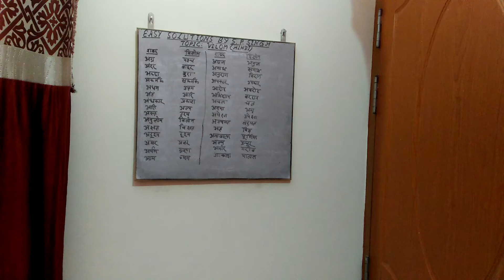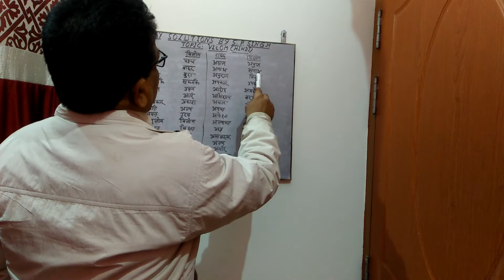VILOM(Hindi)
This content will help all Hindi language learners.